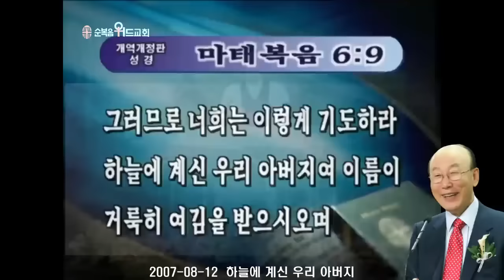조용기 목사님 레전드 설교 - 하늘에 계신 우리 아버지 ▶ 마 6:9